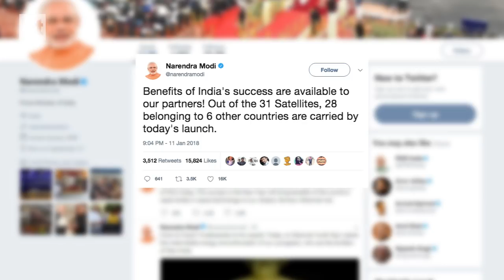ISRO gives "New Year's gift" with 100th satellite launch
The successful launch of Polar Satellite Launch Vehicle or PSLV C-40  and 30 co-passenger satellites on Friday morning was met with elation and relief at Indian Space Research Organisation (ISRO)The Cartosat-2 remote-sensing satellite, the main payload onboard the PSLV C-40, will boost data services for users that will be used in urban and rural applications.